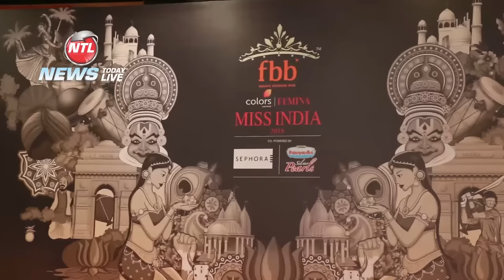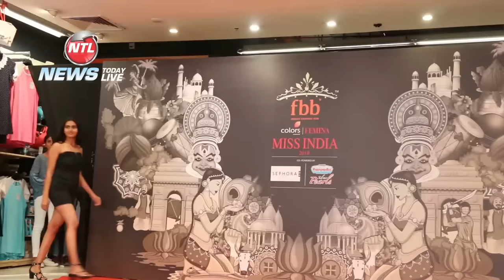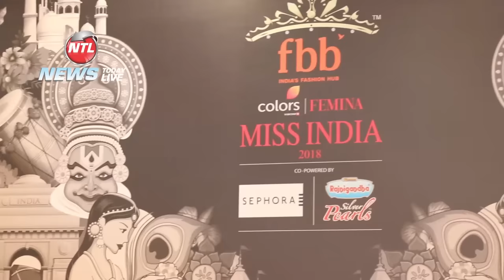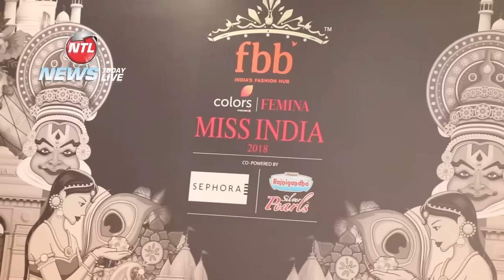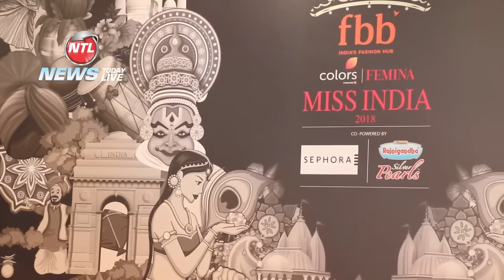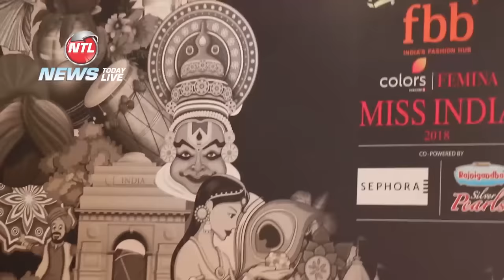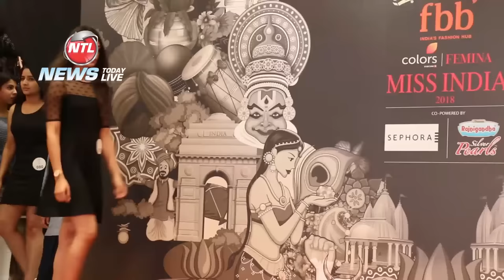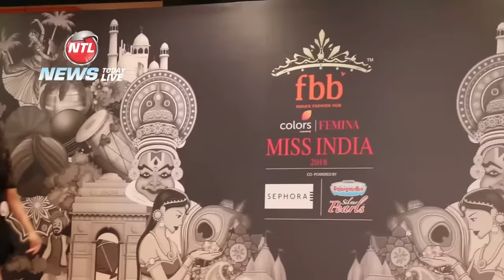FBB Colors Femina Miss India Full HD Show Auditions More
FBB Colors Femina Miss India  Chandigarh Auditions for Haryana. The show was arranged by Future Group Big Bazar at Elante Mall Chandigarh. Also, the show was judged by Punjabi singer actress and model Sara Gurpal. Three winners were taken out of the talented 100s of girls. The three winnners are named as Meenakshi Chaudhary, Nishi Bhardwaj and Nikita Nanda.